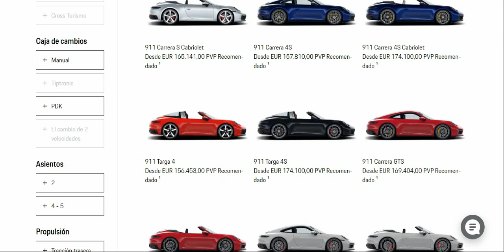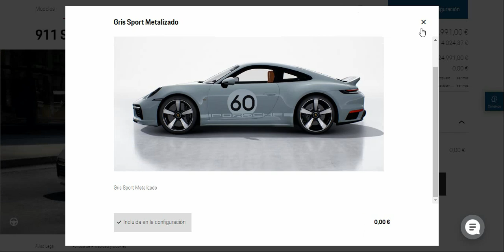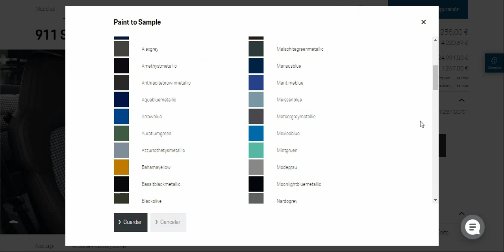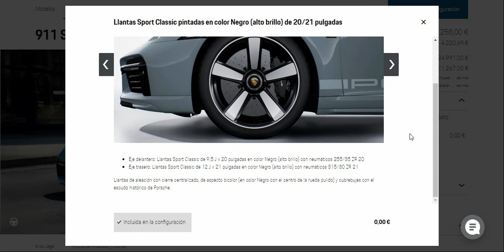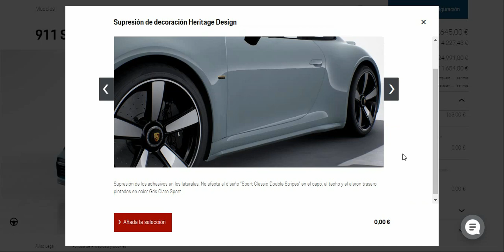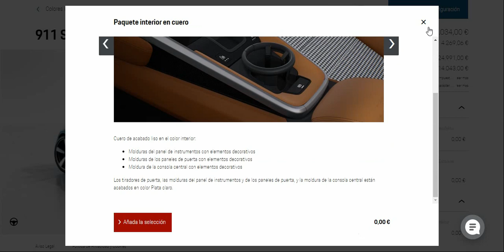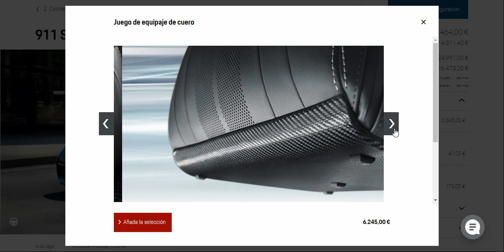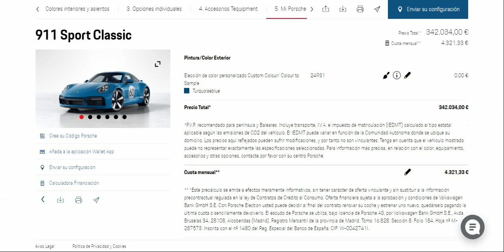Configurador Porsche 911 992 Sport Classic